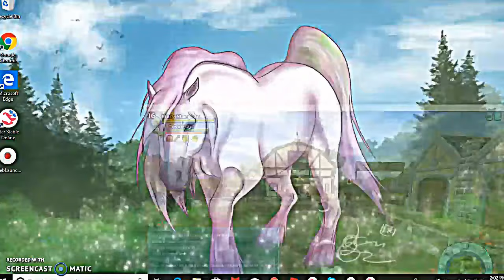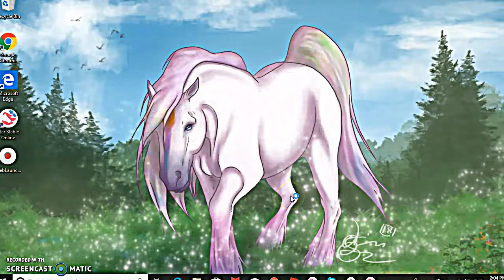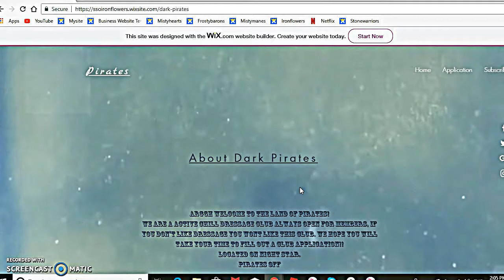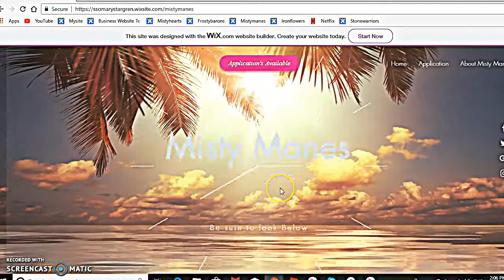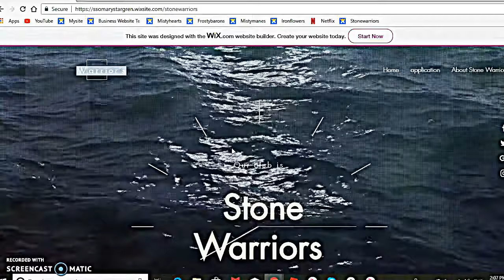...Bored... -On skype call with Sis-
Hey yall welcome back here is what you need for a drawing: Clothes color tack color backround. Bye Star Squad!